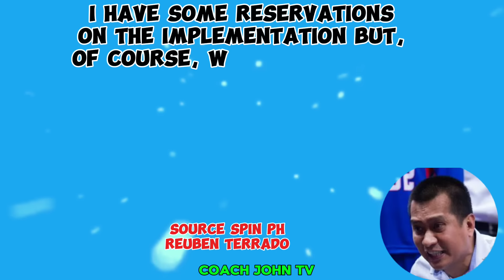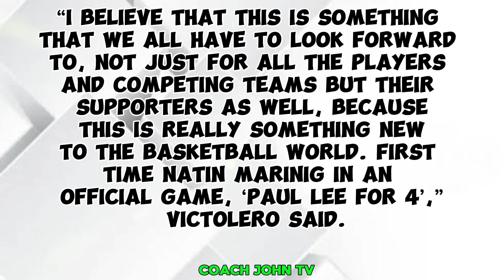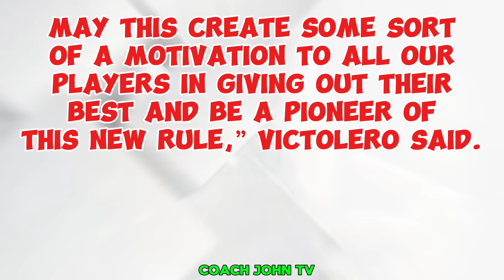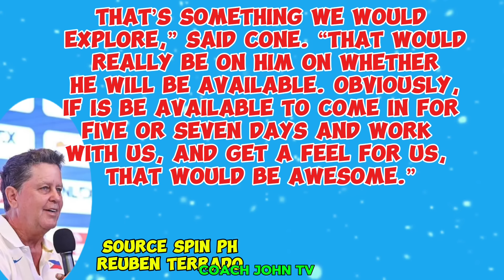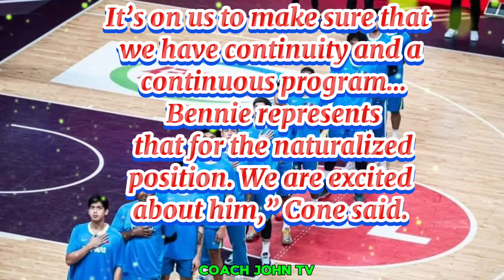BENNIE BOATWRIGHT KASAMA NG GILAS SA NOVEMBER AYON KAY COACH TIM CONE COACH CHITO EXCITED SA 4 POINT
Gusto Ng isama ni coach Tim cone si Bennie boatwright sa November window coach chito excited